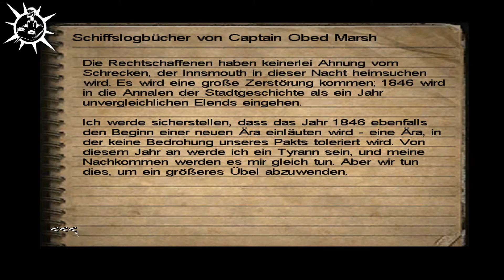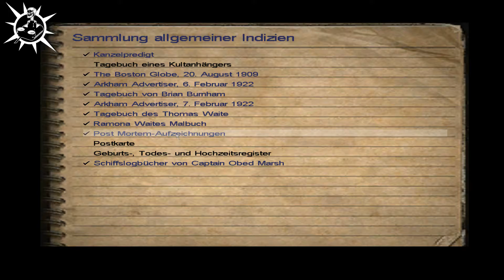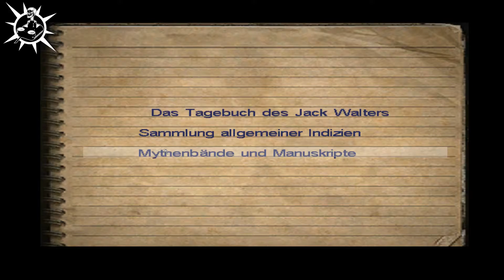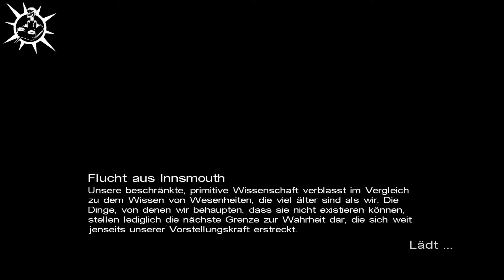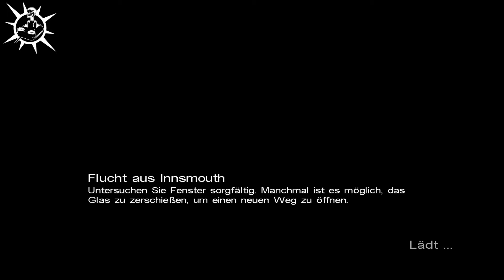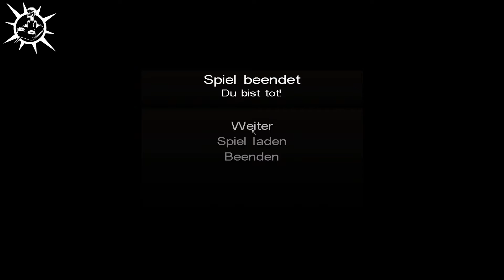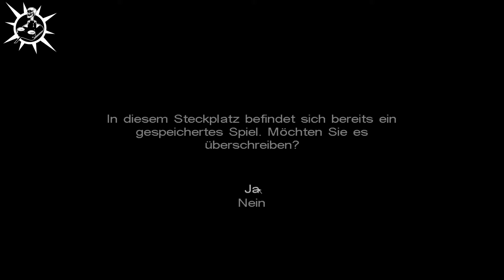DCOTE Episode 05 - Ruths Rettung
Ok, Brian Burnham ist befreit, jetzt "nur noch" Ruth holen und dann raus aus Innsmouth. Warum ist es eigentlich nie so leicht, wie es klingt?